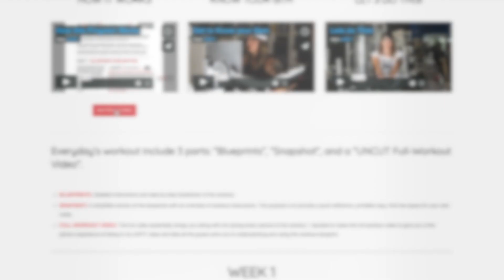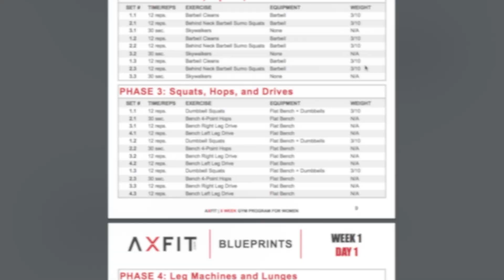My 6 Week Gym Program for Women is Here!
Welcome to the 6 Week Gym Program for Women!

Build Your Gym Confidence
Get Results, Burn Fat, Get Toned
Designed for Women of All Ages & Fitness Levels
Includes 30 Workouts with Full Instruction, Motivation, & Support

HOW DOES THE GYM PROGRAM WORK?

All my programs are digital packages,
Available instantly worldwide!

Every single workout in the program Include 4 parts: “UNCUT Full-Workout Video”, “Blueprint”, and “Snapshot” , and “How it Works Instructions” for before you get started.